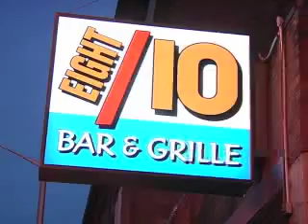Eight/10 - Everett (Phantom Gourmet)